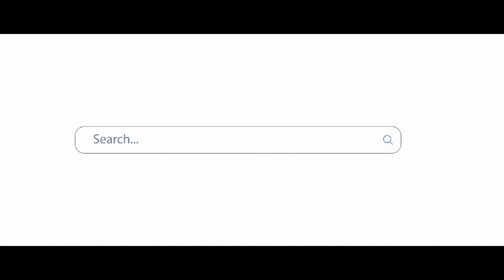We Are All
We are all Searching for answer to climatechange.

For official updates on COP28 UAE and President-Designate Dr. Sultan Al Jaber